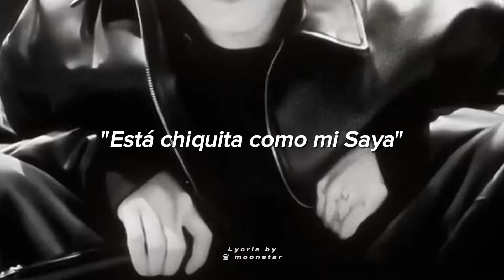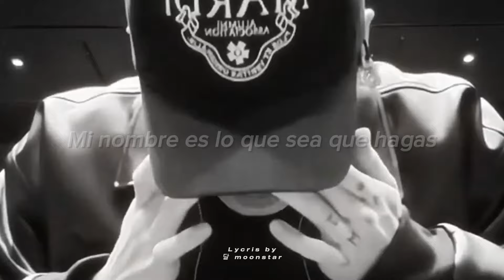Favorite con Jk de fondo es adictivo (Isabel LaRosa) [*sub* español]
Favorite
Isabel LaRosa

CC background video
•| lo encontré en pinterest, No soy la dueña de vídeo, créditos a su respectivo creador/a